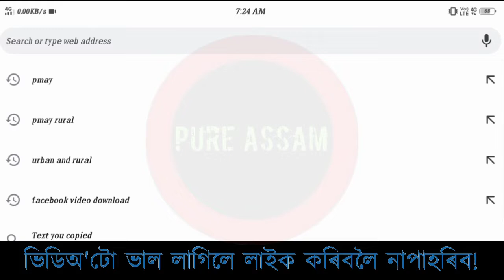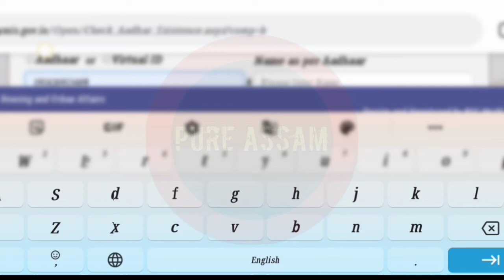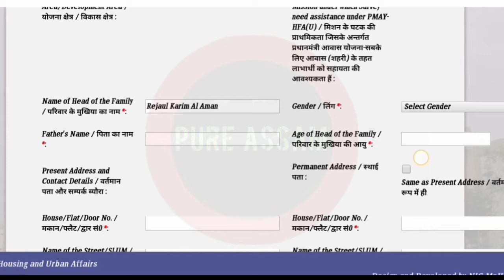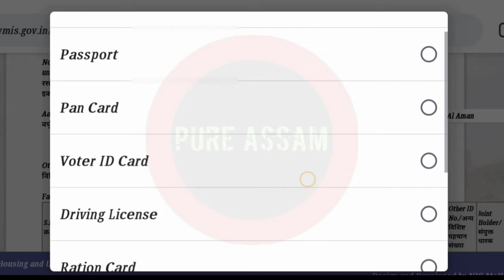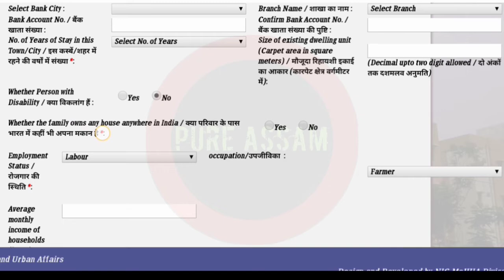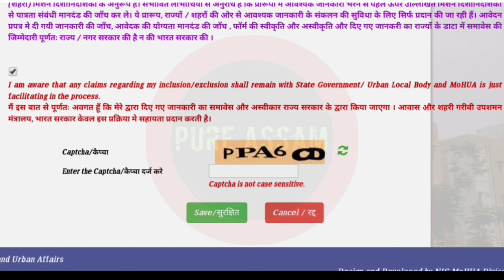How To Apply Pradhan Mantri Awas Yojana 2020-21 In Online ll PMAY Online Apply In Assamese